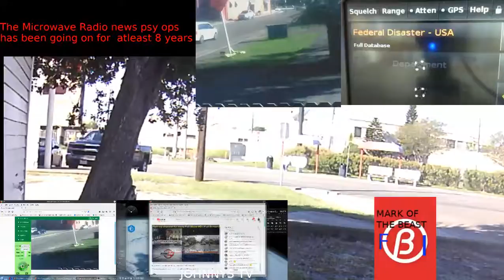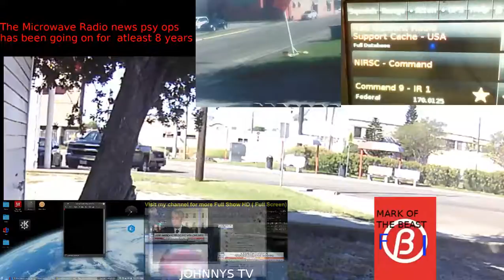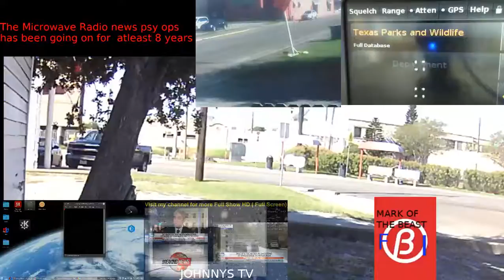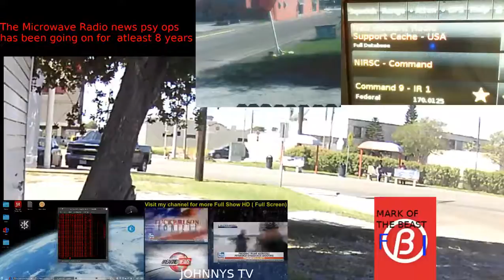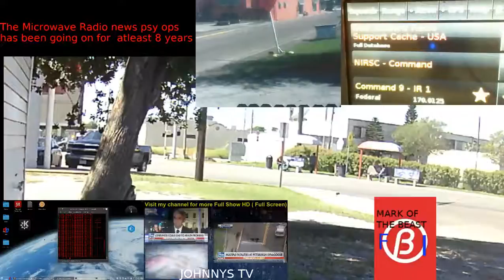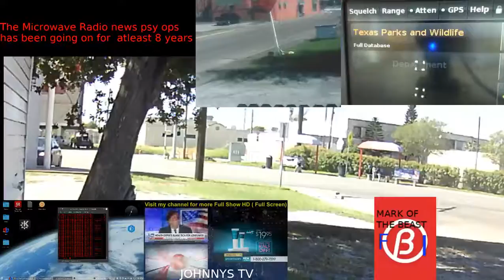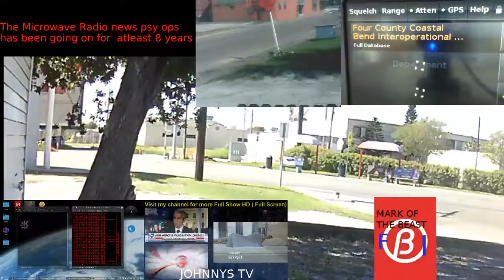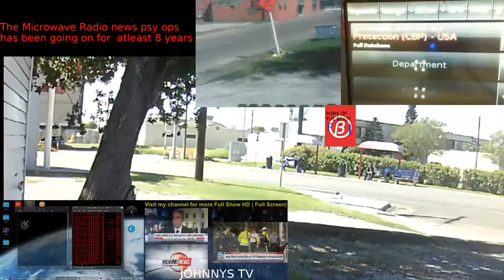CC Regional Transit Authority | - Corpus Christi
RTA Bus Tracker live